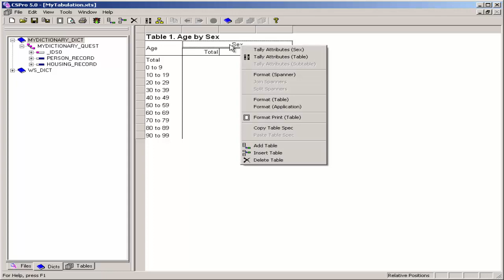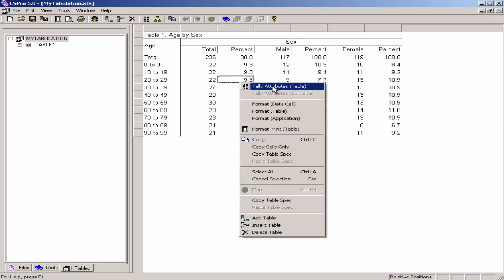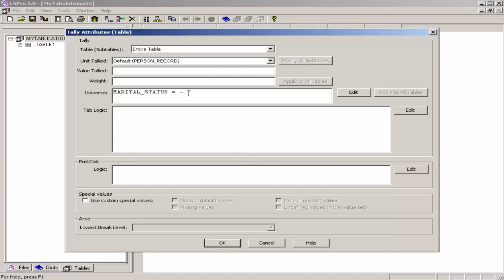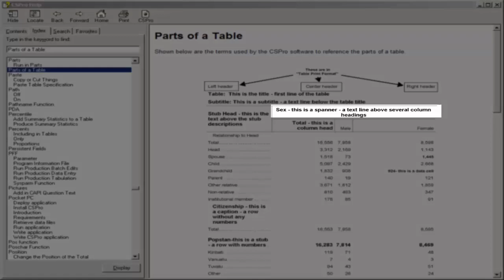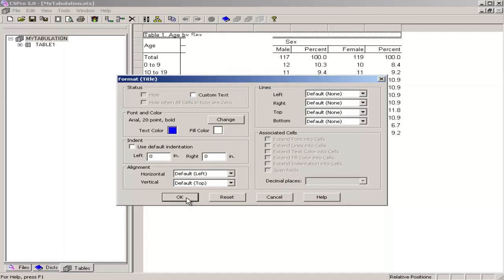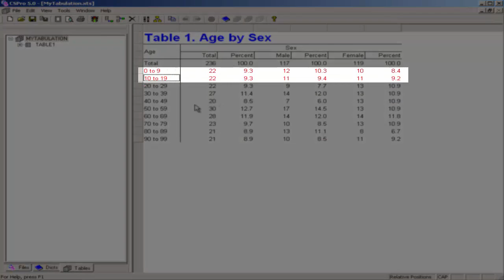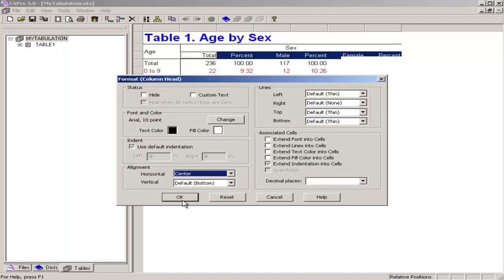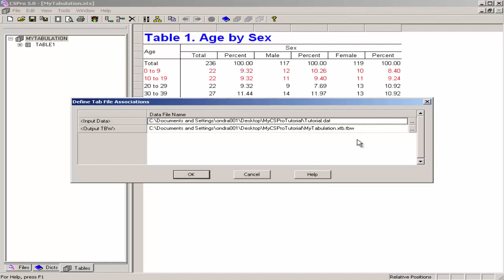CSPro: Modify the Table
The sixth tutorial in this series demonstrating how to use CSPro.  This tutorial shows how to modify the table created in tutorial five.